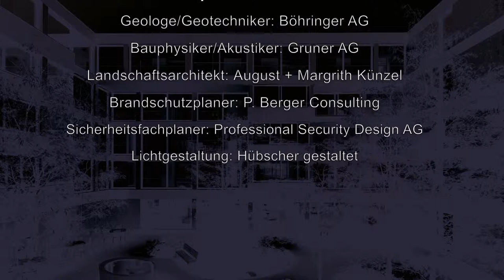Baustellen Webcam, Timelapse Movie Poduktion, Baustellen Doku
Timelapse Construction Webcam, Baustellen Webcam mit Zeitrafferfilmen